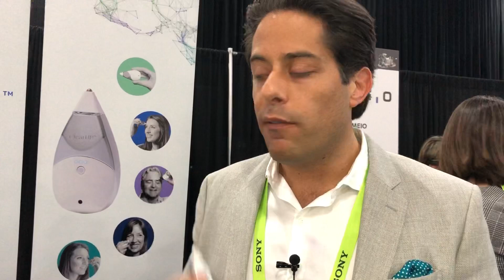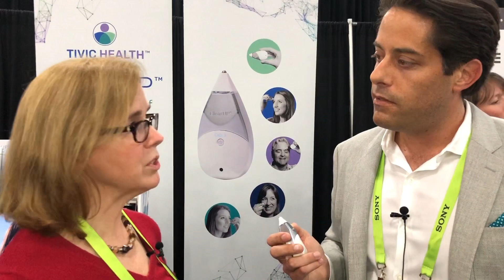Tivic Health ClearUP uses microcurrents to relieve sinus pain without medication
Here's one of the most interesting products we discovered at CES 2019. The Tivic ClearUP lets you skip the medication and get real relief from sinus pain. ClearUP uses microcurrents of electricity to stimulate the nerves around your sinuses, reducing the pain. Instead of taking a pill, you just run the ClearUP around your eyes, over your nose, and across your brow bone — a five-minute treatment is all you need, and you can use it up to four times a day. It may sound like magic, but it really works: in independent clinical studies, three out of four users feel better after using it. And their final FDA approval came in days before CES started (nice timing, guys!).

The ClearUP's $149 is a fair price for genuine pain relief, without the side effects of medication, and will save you the costs of buying all those pain meds.

Learn more about the Tivic Health ClearUP and all of our CES 2019 Top Picks